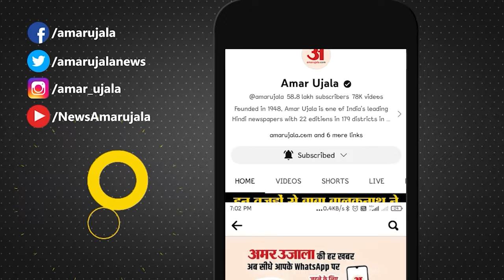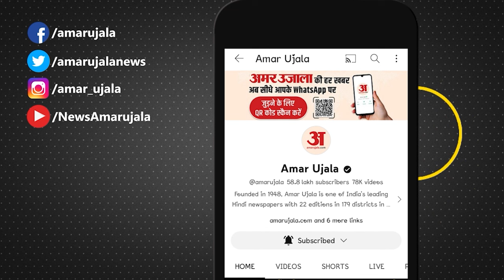Bihar Politics: Nitish नहीं मारेंगे पलटी! RJD के Manoj Jha ने दी सफाई | Nitish Kumar BJP Alliance